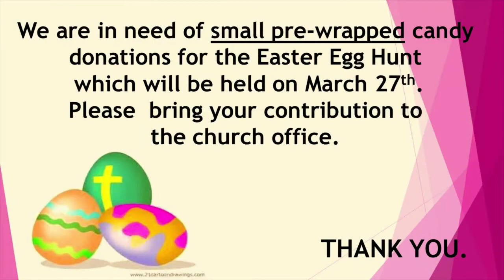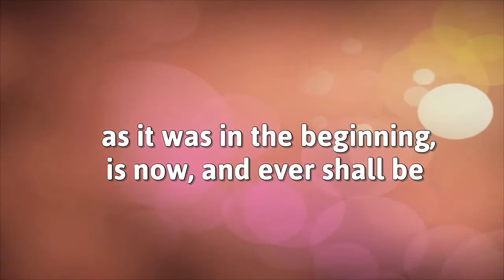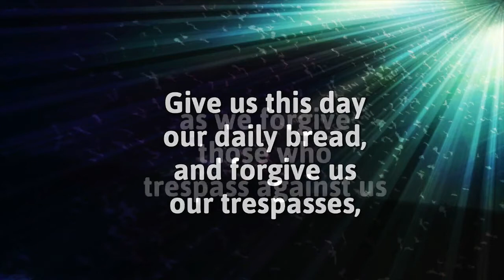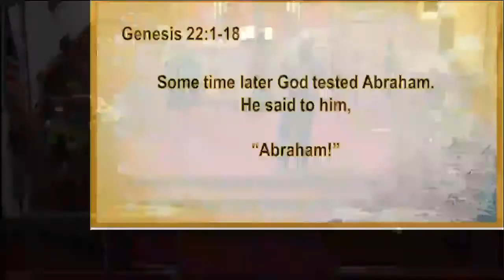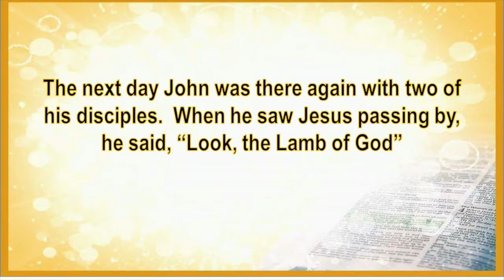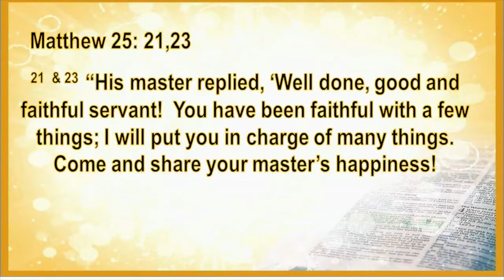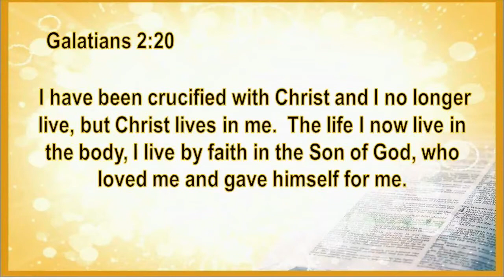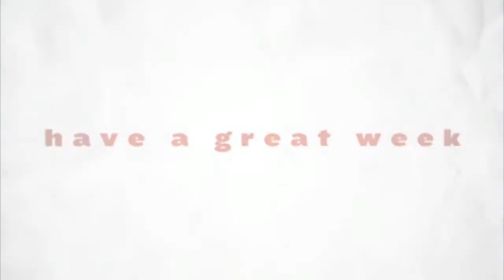"What's Your Isaac?" Pastor Chris Livermore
Genesis 22:1-18

"Great is Thy Faithfulness" No.140
"Glory Be to the Father" No.70
"Take My Life, and Let it Be" No399
CCLI 617760